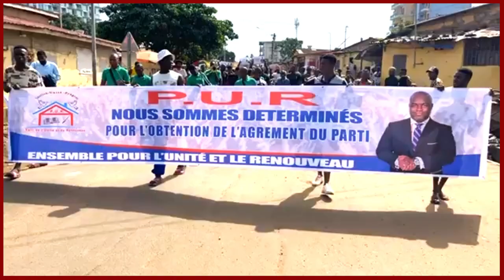🇬🇳 MARCHE PACIFIQUE, ORGANISÉ PAR LE PARTI DE UNITÉ ET DU RENOUVEAU (PUR)